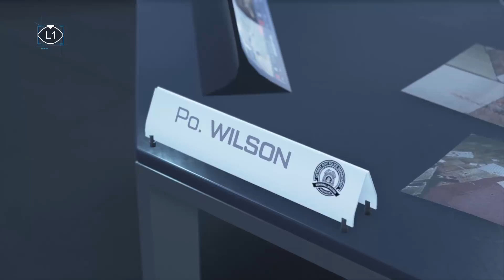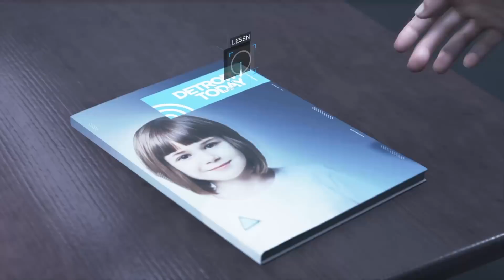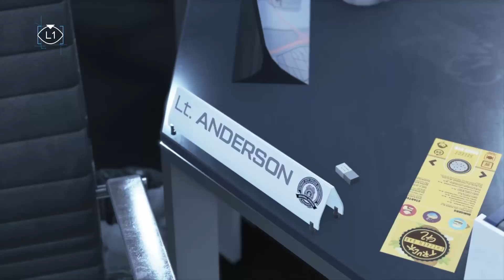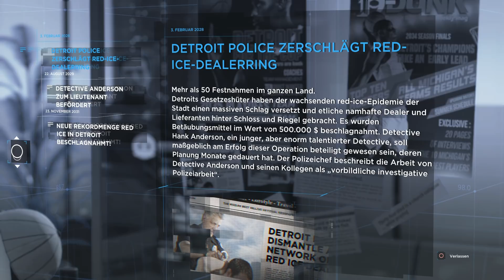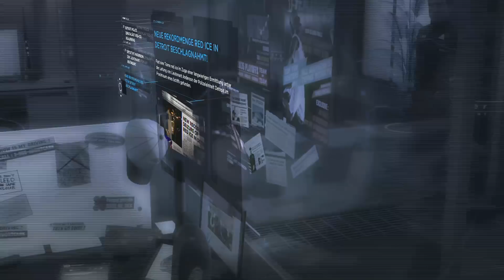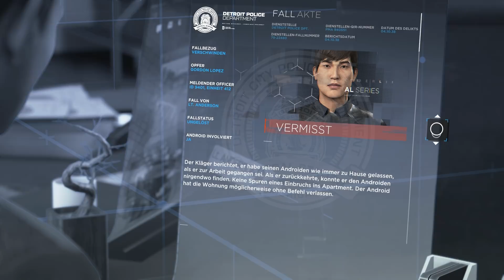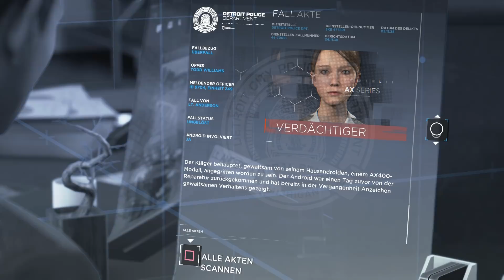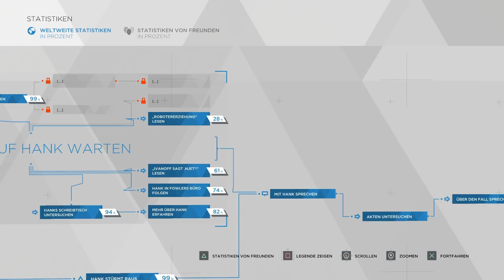Detroit Become Human Gameplay German #8 - Der Androiden Himmel? - Let's Play Detroit Become Human